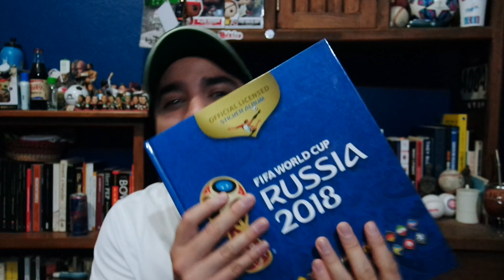¿Cuánto cuesta llenar el álbum del mundial Qatar 2022? 😳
El álbum Panini del mundial Catar Qatar 2022 está a la vuelta de la esquina, los precios de los sobres del álbum del mundial aún no son revelados, sin embargo por otras colecciones Panini ya podemos calcular cuánto costará llenar el álbum panini del mundial de  Qatar Catar 2022. Panini México ya anuncio la fecha de lanzamiento del álbum del mundial y ahora hay que evaluar si los sobres del album panini son asequibles.

¡Nos vemos cada jueves con un video nuevo!